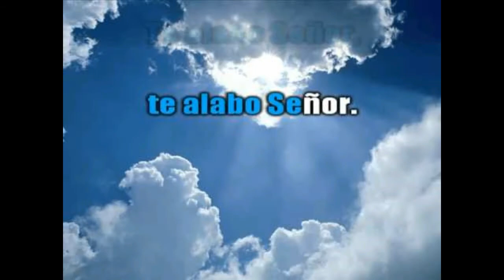Crsital Y Wendy Ya No Tengo Sed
Como tener felicidad